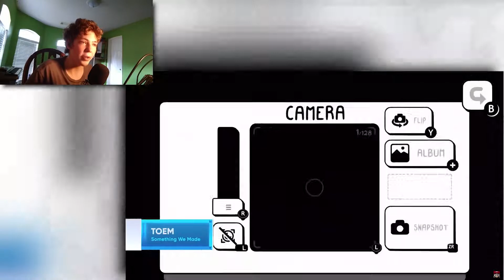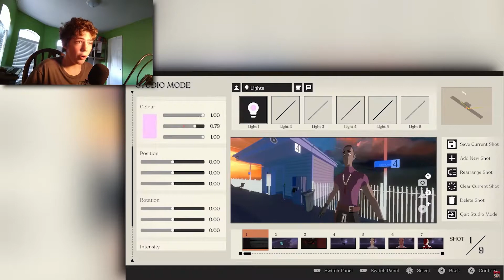Watching The August Indie World For Free Content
I needed something to upload this month